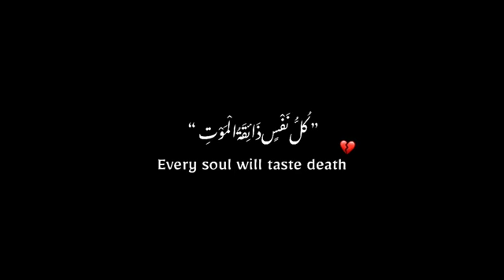Zindagi 🕊 - sad urdu poetry status - urdu poetry black screen whatsAap status - new poetry 2022